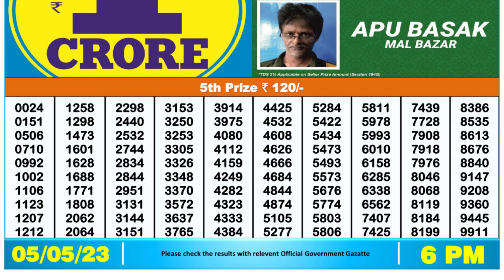🔴 Lottery Sambad Live 06:00pm 05/05/2023 Day Nagaland State Dear Lottery Result Pdf Download